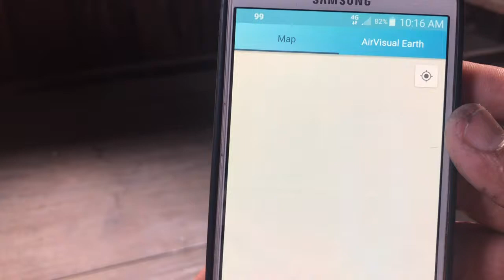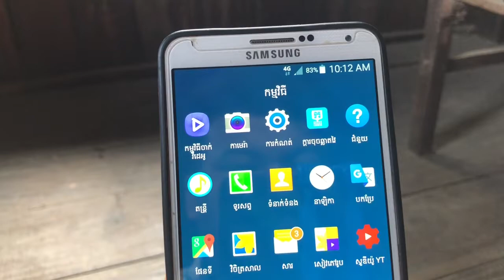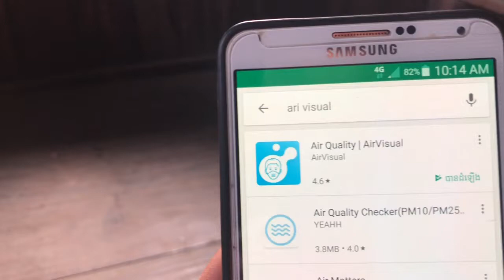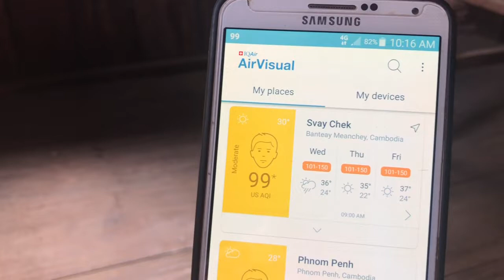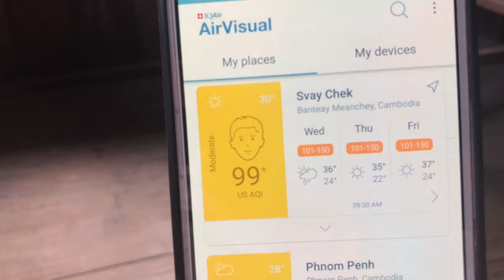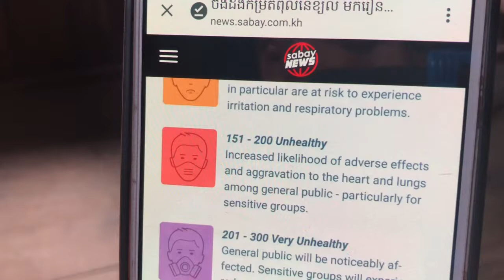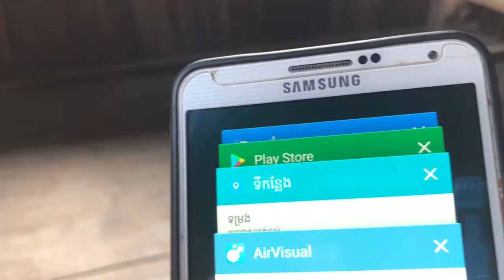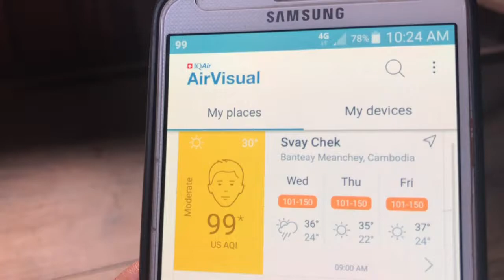ប្រើតែទូរសព្ទដៃមើលដឹងអស់ថាជាតិពុលក្នុងខ្យល់មាននៅកន្លងណាខ្លះ | Use a cellular phone to look for toxin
sen vlog
Sen Bmc

សូមអគុណសំរាប់ការទស្សនាវីដេអូមួយនេះ🙏